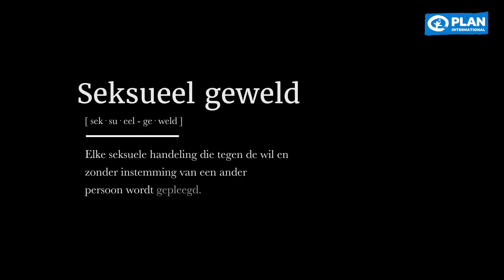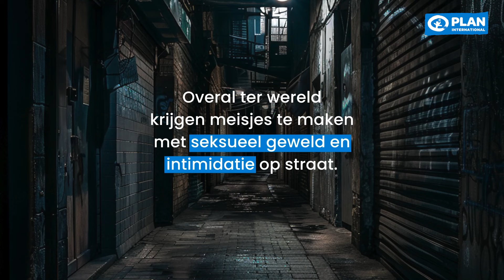Unsafe spaces | Stop seksueel geweld | Plan International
Elke vrouw kent deze gedachtes maar al te goed. Wereldwijd krijgt 1 op de 3 vrouwen te maken met fysiek en/of seksueel geweld.

Meisjes en vrouwen moeten altijd en overal veilig zijn. Ga samen met Plan International de strijd aan.

Stop seksueel geweld en word donateur!